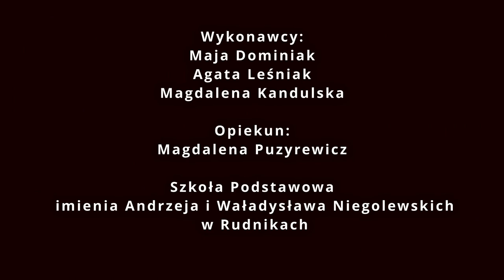PN 8 Region Zachód - drużyna 63 --- Modlitwa Gorzkie Żale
Praca wykonana w ramach konkursu zachodniego 8 edycji konkursu.